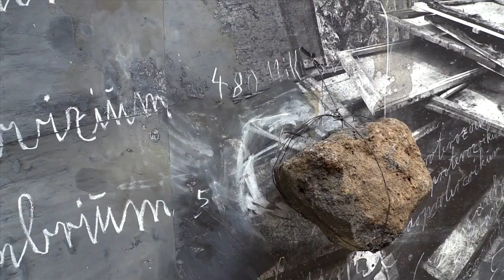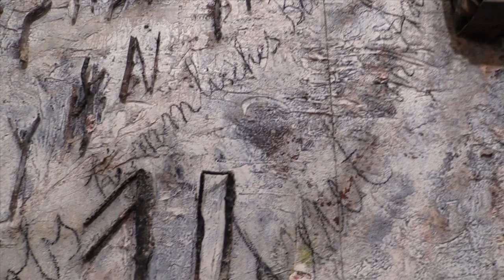Anselm Kiefer, Royal Academy of Arts, London, 2014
Anselm Kiefer, who was born in Germany in 1945, studied law before beginning his art education in Karlsruhe and then Düsseldorf. Now seen as one of the most successful artists of his generation, he represented his country at the 39th Venice Biennale in 1980 and was elected an honorary member of London’s Royal Academy in 1996. The Royal Academy’s current exhibition, which showcases more than 40 years of his career, is the first major retrospective of his work to be held in the UK.
Royal Academy of Arts, London 27 September – 14 December 2014
Written and presented by Anna McNay
Filmed by William Kennedy